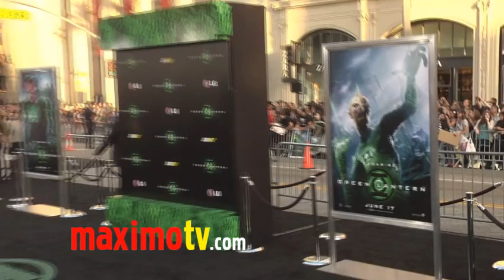Zachary Levi at GREEN LANTERN World Premiere Arrivals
Zachary Levi (Chuck) at the world premiere of GREEN LANTERN at Grauman's Chinese Theatre in Los Angeles, Ca USA June 15, 2011 - Green Lantern opens nationwide in 3D and 2D in theaters on FridAY JUNE 17, 2011